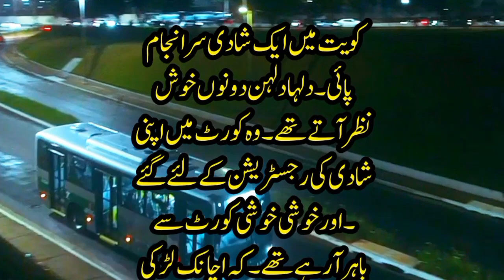Kuwait me Kuch Minton ki Shaadi amazing